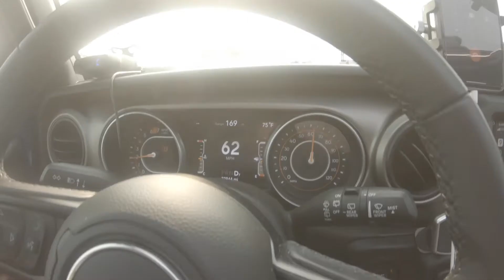Spending some time back in Buffalo, NY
We are back in buffalo NY after traveling back across the country from Los Angeles Ca. We came back to visit our families and friends for 3 weeks now after being away for almost a full year. It has been really nice just coming back to Buffalo, NY after being away for such a long time. Come check out what it’s like being back home after going away as we have some adventures here in Buffalo!

PSN: OmegaGreedAK47
Twitch TV: OmegaGreedTwitch

Baby Jo's Adventure

Buy My Gear Here:

Recommended Jeep Wrangler JL Products

EAG Steel Roof Mounted Cargo Basket Rack Fit

Tacticool Car Seat Back Organizer

Voodonala for Jeep JL Sunshade Mesh Sun Shade Bikini Top

BESTAOO Pet Net

JeCar for JL Dash Phone Holder

Rydonair Antenna Compatible with Jeep Wrangler JK JKU JL JLU Rubicon Sahara

Savadicar JL Center Console Hanging Storage Box

Compatible with Center Console Organizer Tray Wrangler JL/JLU 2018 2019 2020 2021 and Gladiator JT Truck 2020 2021 Insert Armrest Accessories (Not for JK/JKU)

Savadicar JL GrabTray Passenger Storage Tray Organizer Grab Handle Accessory Box for 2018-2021 Jeep Wrangler JL JLU & Jeep Gladiator JT, Interior…

Savadicar JL GearTray Gear Shift Console Side Storage